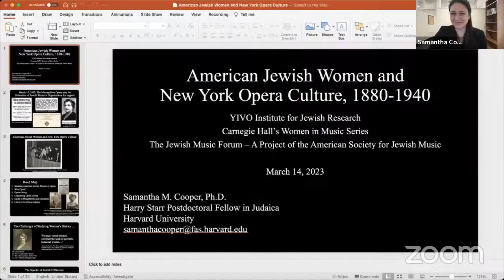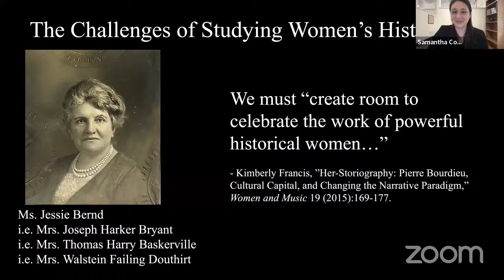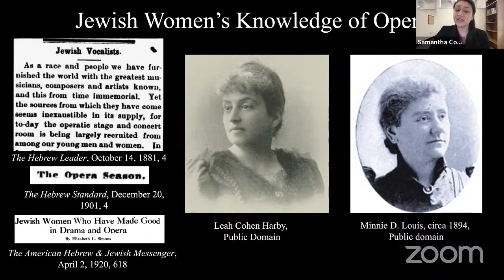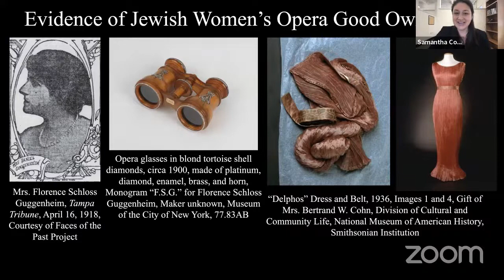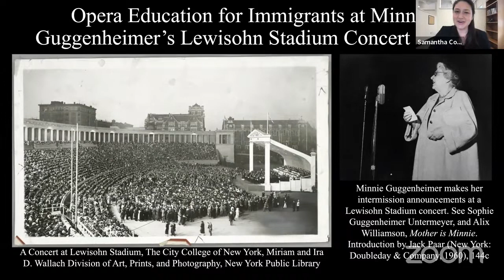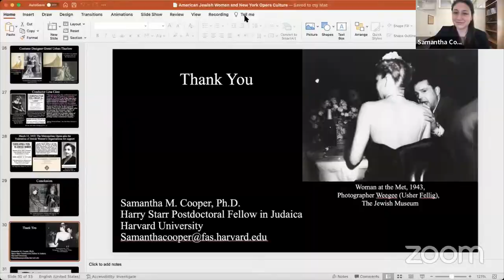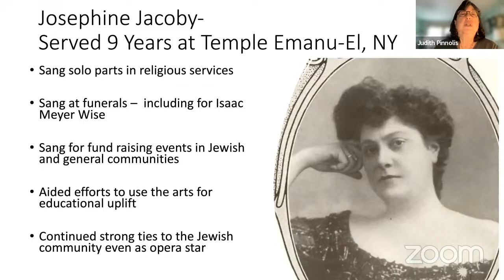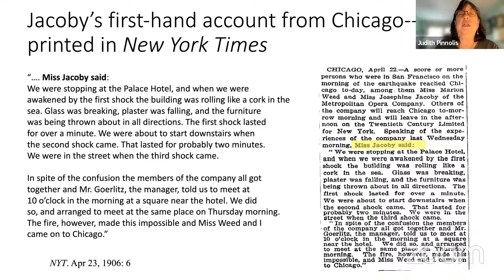American Jewish Women and New York Opera Culture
Jewish women have worked as opera singers, vocal coaches, seamstresses, artist managers, conductors, and concert organizers; attended opera performances; purchased opera glasses, gowns, and records; read columns about opera singing in Jewish newspapers; and taught immigrant youth about the genre’s uplifting power. Synagogue sisterhoods and local chapters of Hadassah and the National Council of Jewish Women featured opera singers and repertoire at their fundraisers, and used the Met’s stage and assembly rooms to host their events.

Join YIVO for a lecture exploring Jewish women and opera in which Dr. Samantha M. Cooper (Harry Starr Postdoctoral Fellow of Judaica, Harvard University) draws on archival and press findings to shed light on the enduring relationship that Jewish women nurtured with New York opera culture from the late nineteenth through the mid-twentieth centuries. A response to this talk will be provided by Judith Pinnolis (Associate Director of Instruction and Engagement at Berklee College of Music/The Boston Conservatory at Berklee).

This event is part of Carnegie Hall’s season-long exploration of the many contributions that women have made to the world of music.

Dr. Samantha M. Cooper is a historical musicologist who specializes in American Jewish cultural history. She received her Ph.D. in Historical Musicology at New York University in 2022 for her doctoral dissertation, entitled “Cultivating High Society: American Jews engaging European Opera in New York, 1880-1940.” Samantha’s research has been supported by fellowships from the Center for Jewish History, the Memorial Foundation for Jewish Culture, the Social Sciences and Humanities Research Council of Canada, P.E.O. International, the American Academy for Jewish Research, and Temple University’s Feinstein Center for American Jewish History. Her publications have appeared in the Journal of the Society for American Music, Journal of Synagogue Music, Journal of Musicological Research, Society for American Music Bulletin, and Musica Judaica. Samantha currently serves as the Associate Executive Director of the Jewish Music Forum, a Project of the American Society for Jewish Music.